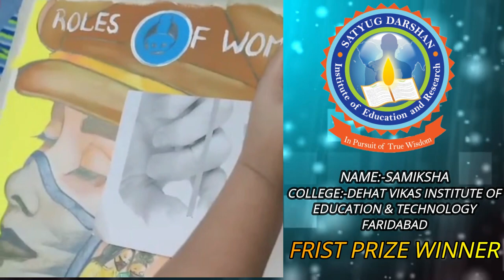ENTHEOS||ONLINE TALENT HUNT COMPETITION|RESULTS POSTER MAKING |MS.MANI MARWAHA